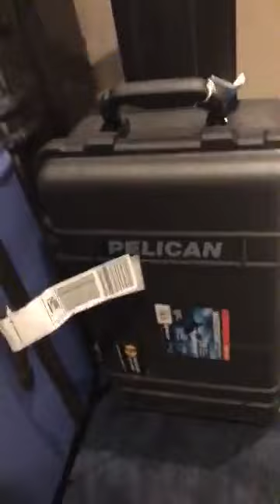RAFFY TULFO LIVE FROM CANADA | DECEMBER 20, 2017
Raffy Tulfo live from Canada!